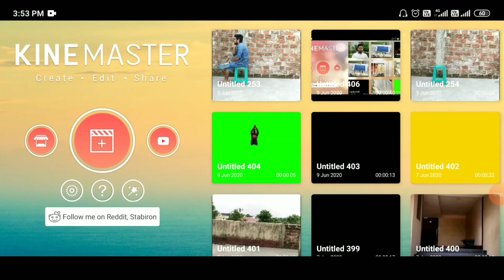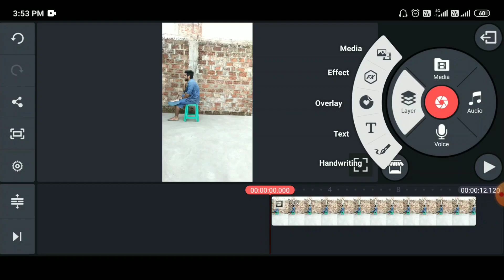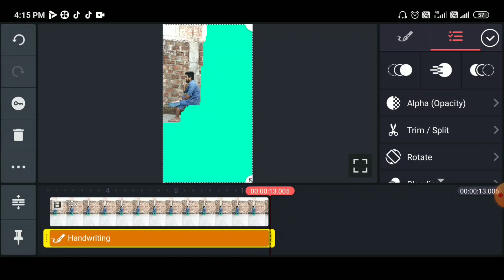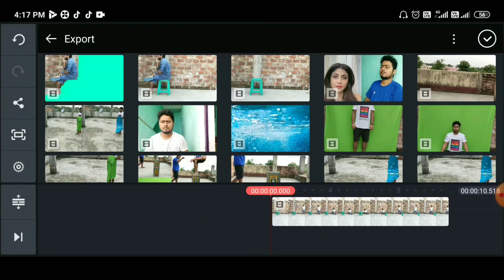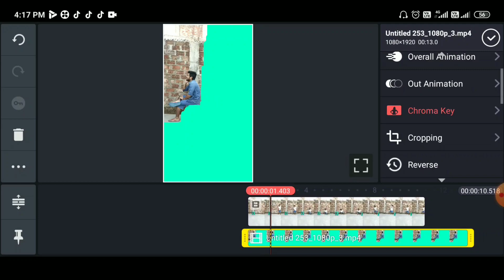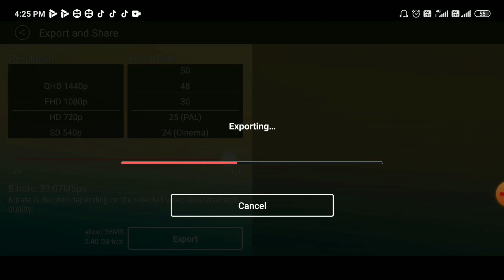Tiktok Invisible Chair magic || Hwa mai baithne wala video || Tiktok Double Role || Ayan Mechanic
Jarico- Landscape